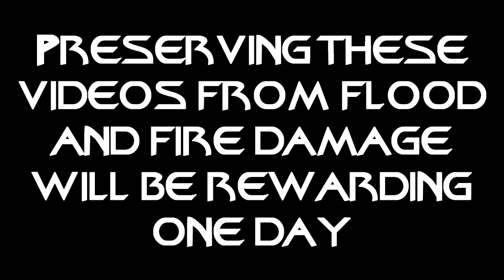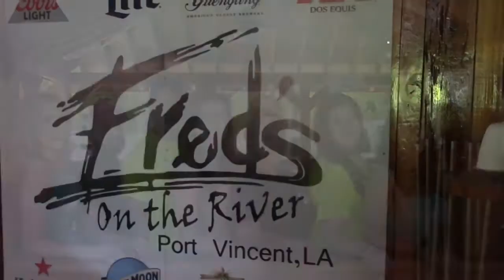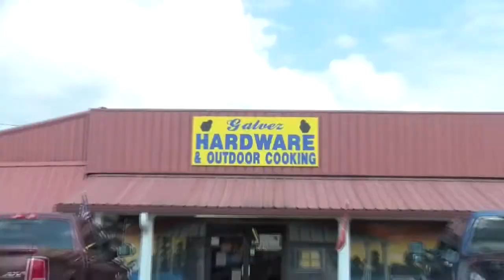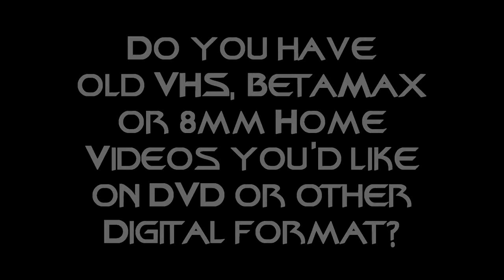Cooking Show Episode 1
The first cooking show at Galvez Hardware 2021.